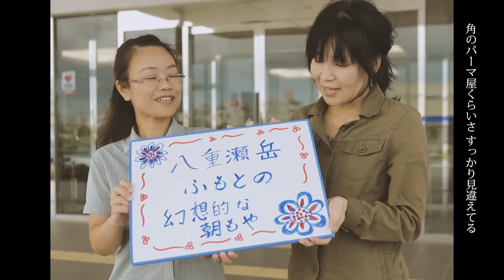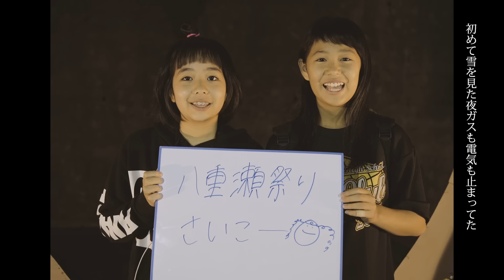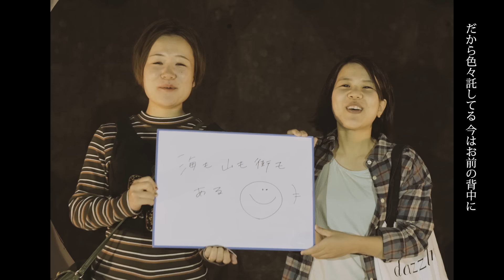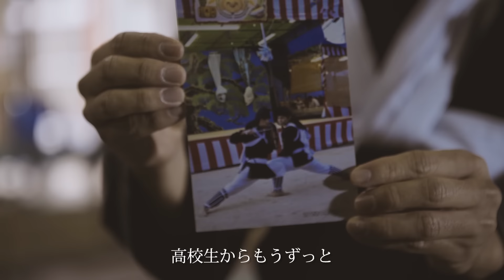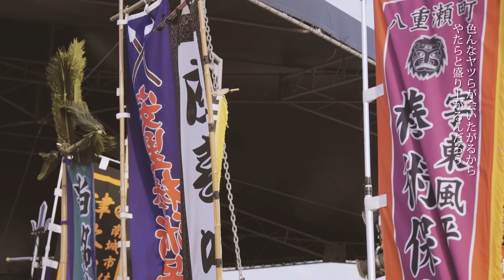かりゆし58「ユクイウタ」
作詞：前川真悟
作曲：前川真悟

Dir : 松井涼（kampsiteOKINAWA）

Special Thanks：八重瀬町の皆さん

「変わり良し、代わりなし」
2017年10月18日（水）発売
価格：¥3,000（税別）
品番：LDCD-50138

1.Say hi,say goodbye
2.アガリミナギル効果
3.ナナシの隣人
4.七夕から
5.銀幕の星
6.髪を切る
7.Welcome to summer
8.変貌願望
9.さらば太陽
10.流星タイムマシン
11.ユクイウタ
12.ホームゲーム
13.マンゴーウーマン ゴー!ゴー!ゴー!
14.FFF
ーおまけー

【リリースツアー】
11/17(金)：赤坂BLITZ
11/22(水)：新潟GOLDEN PIGS RED STAGE
11/23(木祝)：長野CLUB JUNK BOX
11/25(土)：甲府KAZOO HALL
11/30(木)：Live House 浜松 窓枠
12/2(土)：​松阪M’AXA
12/3(日)：岐阜 CLUB ROOTS
12/9(土)：金沢EIGHT HALL
12/10(日)：富山SOUL POWER
12/15(金)：HEAVEN'S ROCK さいたま新都心 VJ-3
12/17(日)：秋田CLUB SWINDLE
12/18(月)：仙台MACANA
12/21(木)：札幌PENNY LANE 24
＝2018年＝
1/8(月祝)：名古屋ダイアモンドホール
1/11(木)：神戸チキンジョージ
1/12(金)：KYOTO MUSE
1/14(日)：奈良NEVERLAND
1/16(火)：大阪BIGCAT
1/21(日)：鹿児島CAPARVO HALL
1/23(火)：宮崎SR BOX
1/25(木)：大分DRUM Be-0
1/27(土)：福岡DRUM LOGOS
1/28(日)：長崎DRUM Be-7
2/1(木)：岡山CRAZY MAMA KINGDOM
2/3(土)：周南RISING HALL
2/4(日)：松江canova
2/7(水)：広島クラブクアトロ
2/9(金)：松山サロンキティ
2/11(日)：高知キャラバンサライ
2/12(月祝)：徳島club GRINDHOUSE
2/14(水)：高松DIME
3/10(土)：桜坂セントラル
3/11(日)：桜坂セントラル